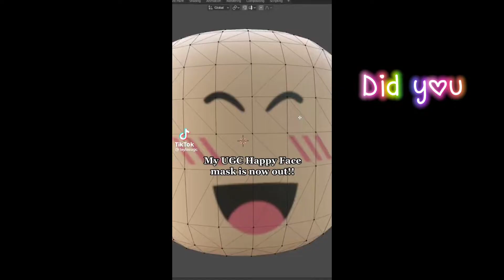GET THIS SSHF FOR CHEAP INSTEAD 😐🤑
credits @iDatchy- @Gunslaya @luhsrqLOL